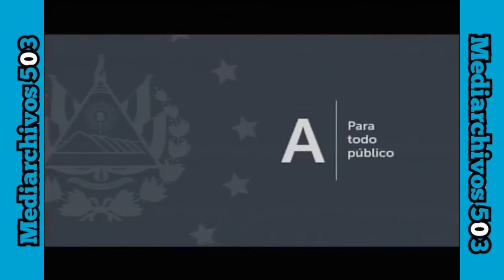Clasificaciones de Tv Abierta El Salvador (A)(2019-2024)(12-10-2021)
Archivo que tenía del Santiago Ch y nunca subí aquí y hasta ahora se me ocurren subirlo